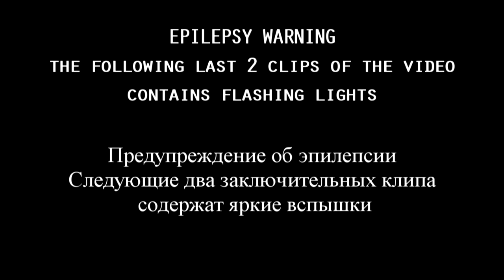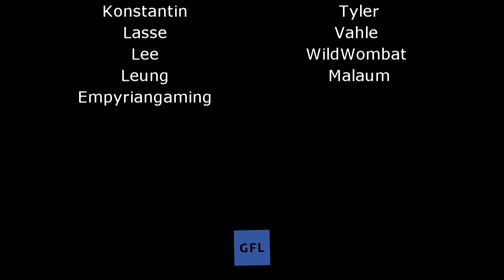Path of Exile 3.14: ULTIMATUM DAY #36-38 Highlights GHAZZY'S ULTIMATE CRAFT, DONTHECROWN'S MOMENT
50$ Patrons: Anonymous